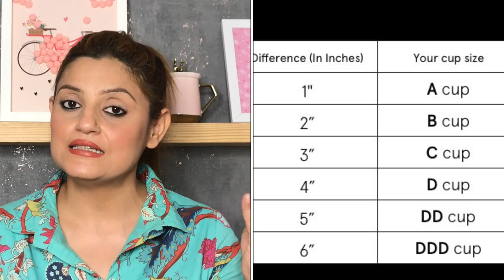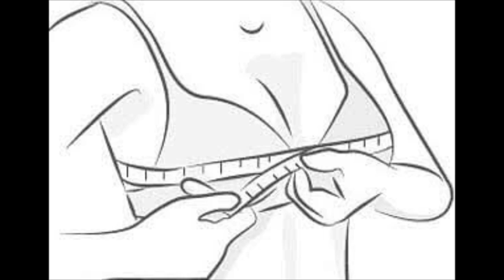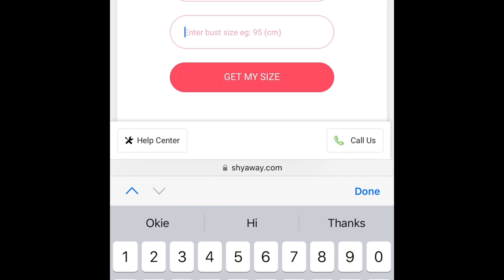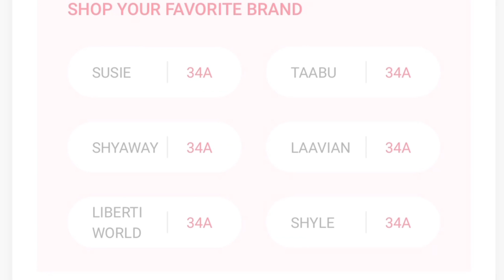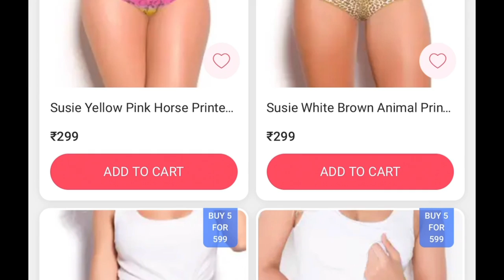How to Choose The Right Bra Size? Must Have Bras from Shyaway | BUY ONE GET ONE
USE MY CODE *** SHIMMER100 *** to get Rs.100 OFF on any order of Rs.1000 or more.

My Products links :

Taabu Black Beauty Heart Print Padded Wirefree T shirt Bra

Susie Stormfront Grey Mesh Neckline Non Padded Everyday Bra

Susie Baby Pink Padded Designer Lace Strappy Front Bra

Susie Fiery Red Wirefree Full Coverage No Sag M Frame Bra

Susie Double Cream Skin Wirefree Moulded Full Coverage Bra